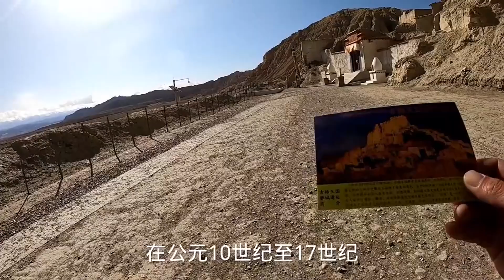自驾游西藏古格王朝，山顶遇这事小伙气炸了，大家游玩都要注意【868房车旅行】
80后夫妻记录房车生活